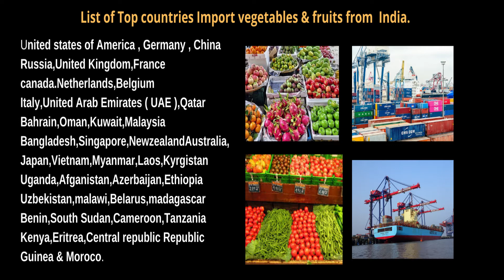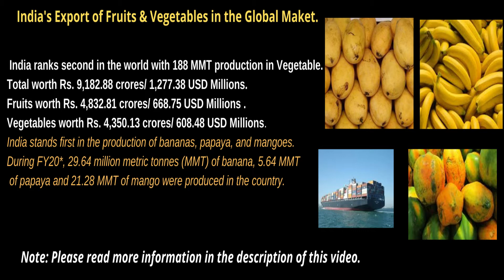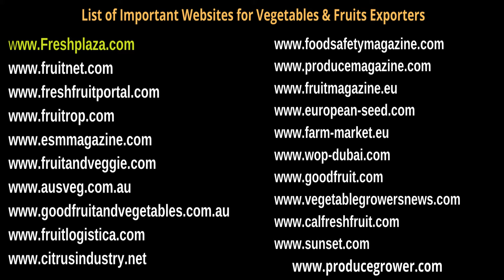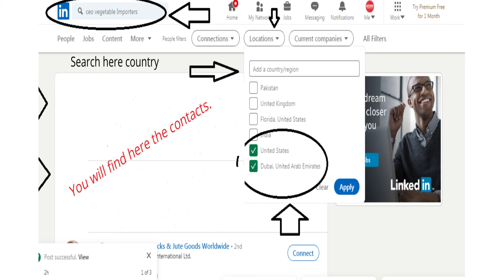फलों और सब्जियों के निर्यात ऑर्डर कैसे प्राप्त करें। How to get Export orders of fruits & vegetables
Exporters of Fruits & Vegetables , Looking for export orders from abroad, please watch our video till the end  and read all details in this description section, you will understand all in details, and will find all the contacts & Importers of fruits and vegetables. Please see our Services below.
1) Digital Marketing, Video marketing .
2) Company formation & Business setup worldwide.
3) Export promotion,marketing,branding of your products .
4) Website designing, YouTube marketing, video marketing

List of vegetables & Fruits importers , Trading companies, wholesellers & Hyper Markets Worldwide.

refah.ir
lidl.ie
joycesupermarket.ie
iceland.ie/home
gala.ie
eurospar.ie
costcutter.ie
centra.ie
aldi.ie
ab.gr
nrsa.co.ao
maxi.co.ao
kero.co.ao
bonus.is
hagkaup.is
kronan.is
netto.is
samkaup.is

List of Trading companies/ Importers in UAE.

Abela & Co
ADCOOPS
Al Ain Coop
Al Madani
Alkazim Group
Almaya Group
Aswaaq
Carrefour
Choithram
Emirates Co-Op
Geant
Istanbul Supermarket
Lifco
Lulu Hupermarket
Marks & Spencer
Milk and Honey
Souq Extra
Spinneys
Sunrise
Talal Group
Union Coop
Waitrose
West Zone

For More buyers of Fruits/Vegetables / Process foods click below Links.

Top b2b Trade Portals - Exporters must register and add your products and contact Importers.

List of Expo Sites Exporters must visit / participate.